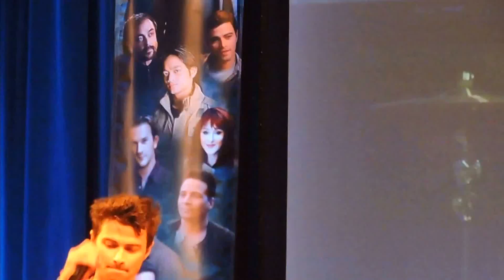Matt Cohen Sings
Matt Cohen sings '(You Gotta) Fight For Your Right (To Party!) with Louden Swain at the MinnCon 2016